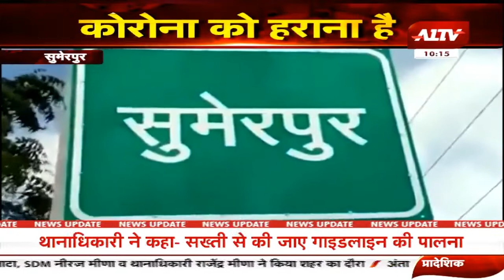सुमेरपुर : विधायक जोराराम ने जिला कलेक्टर से मुलाकात कर की कोरोना पर चर्चा